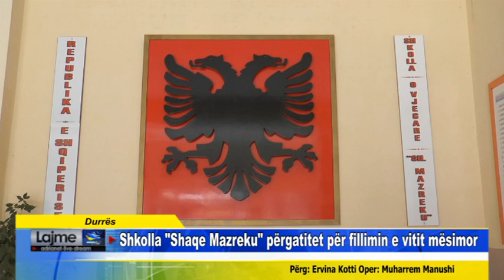Durrës Shkolla Shaqe Mazreku përgatitet për fillimin e vitit mësimor